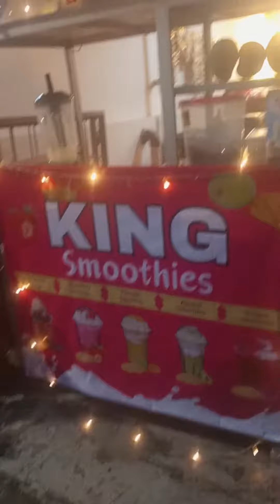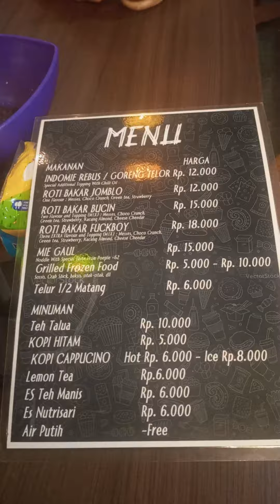warkop +62 di Petamburan... Manyos rekomendasi. 😛😛😛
mukbang 3 piring plus 1 ekor 🐔 panggang dengan bumbu Timur Tengah.

so yummy. 😛😛😛

warkop +62 di Petamburan...

Manyos rekomendasi. 😛😛😛

alamat:
Petamburan 5 No 4.
RT/RW: 5/8.
Jakarta Pusat